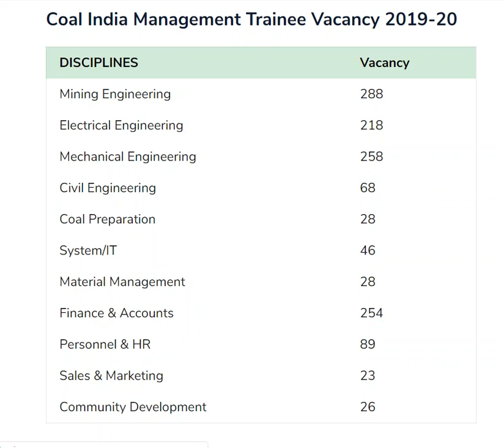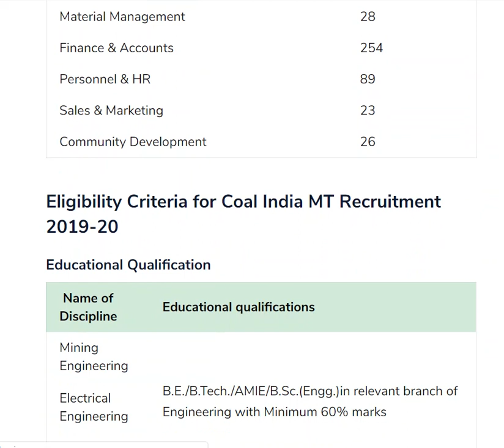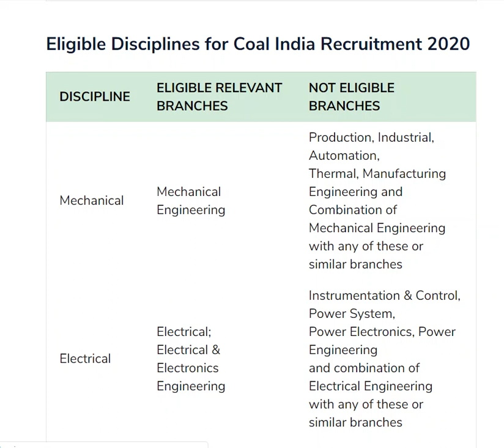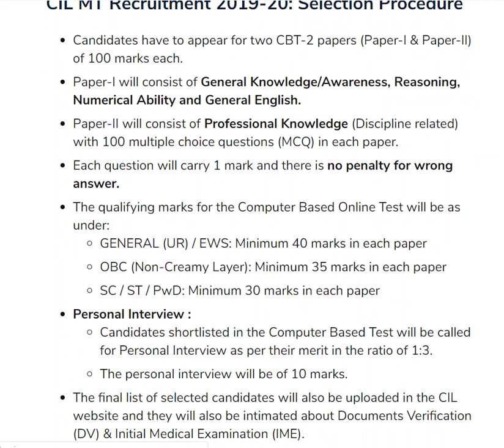Coal India Recruitment 2019-20 for 1326 MT Vacancies